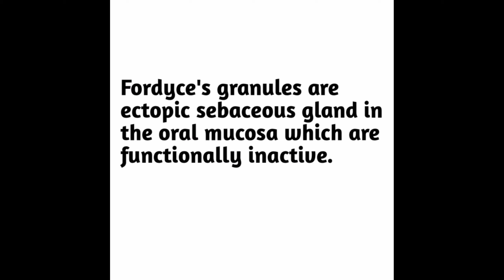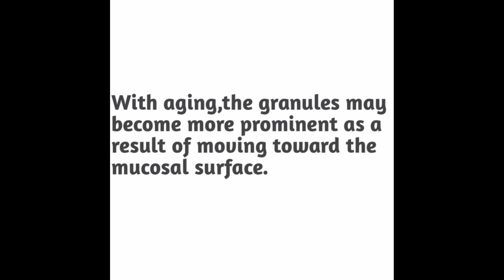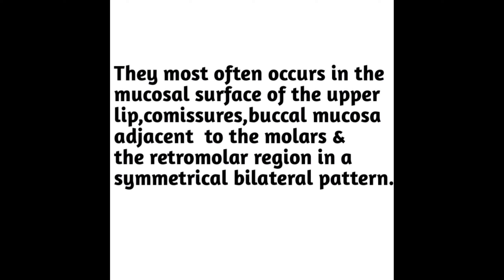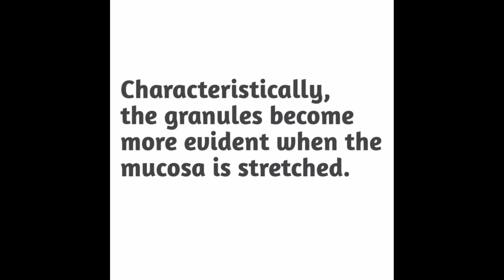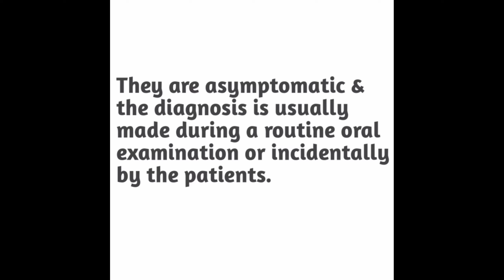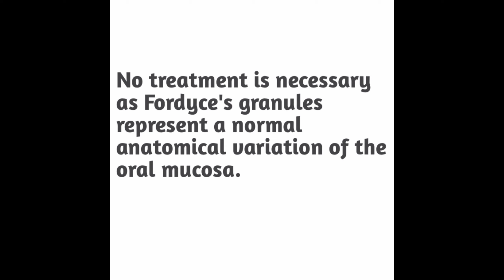Fordyce's Granules. anatomy oral anatomy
The video is about 'Fordyce's granules'. After watching the video you will be able to diagnose the Fordyce's granules.